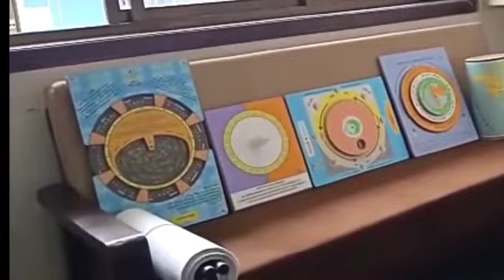रत्नागिरी- महाविकास आघाडीने बोगस योजना आणल्या - आमदार विनय नातू